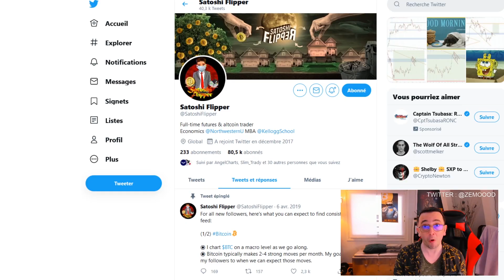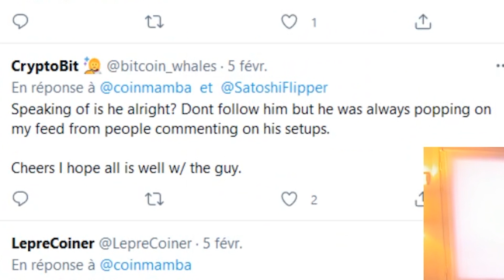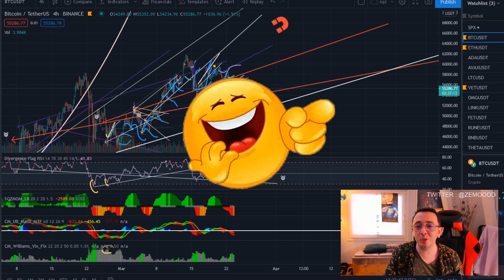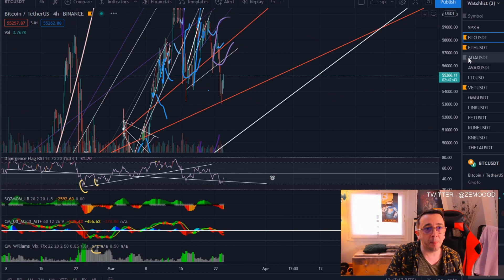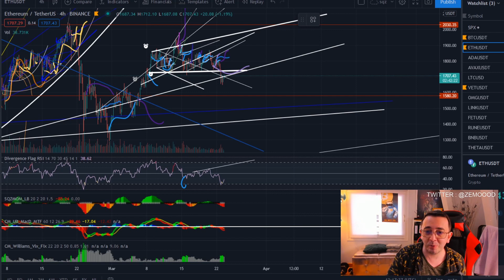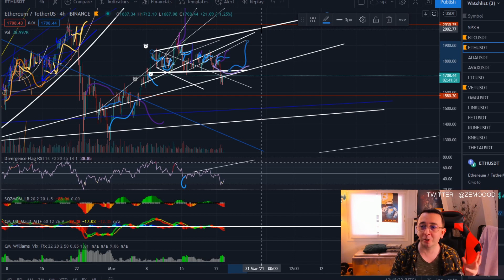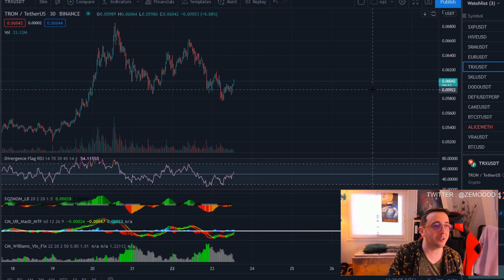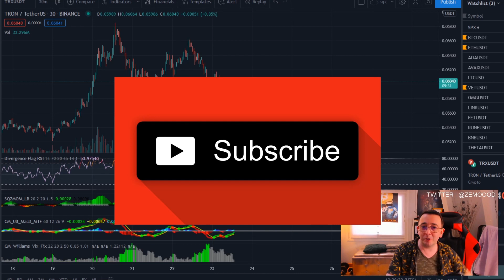BITCOIN analysis - bitcoin price prediction - TODAY - 3/23/21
BITCOIN analysis-  PLAIN and SIMPLE - TODAY - 3/23/21 - bitcoin price prediction -

►Create your account now on Binance and recieve a 10% cash bonus using my refferal link :

Stay safe.

If you want to support me and if your trades makes you benefits, i'm accepting also any king of tips:

My bitcoin adress (segwit) :
 bc1q5qdlsg2fc46h27y0ylacuqzza3vxuscxyk8xrh

eth, ethereum, daytrading

bitcoin analysis,Bitcoin trading,crypto trading,bitmex,bybit,bybit bonus,
, ethereum technical analysis,bitcoin today,daily crypto technical analysis,cryptocurrency news,bitcoin crypto,crypto news,phemex,Primexbt,